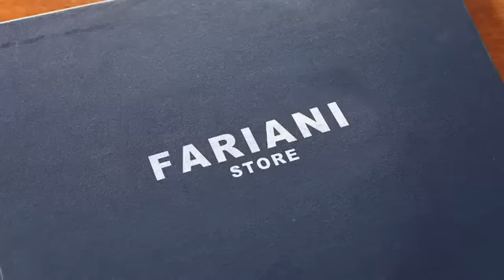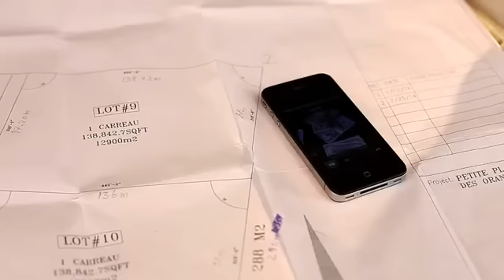K-Dans - We Mwen (Official Video 2014)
KDans is back with their new single/video (We Mwen) album coming soon after Kanaval 2015, enjoy